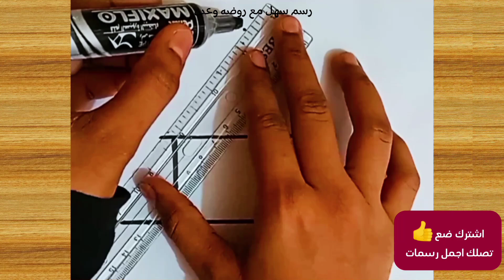رسم بيت سهل وكيوت 😍 رسم وتلوين / رسم سهل للاطفال/ تعلم الرسم للاطفال/تعليم الرسم للمبتدئين والأطفال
رسم سهل منظر طبيعي للمبتدئين والأطفال سهل وجميل/ رسم سهل/ رسم اطفال/تعلم الرسم للاطفال/رسم اطفال رسم

نتناول في هذا الفيديو التعليمي كيفية رسم منظر طبيعي سهل وجميل للمبتدئين والأطفال خطوة بخطوة